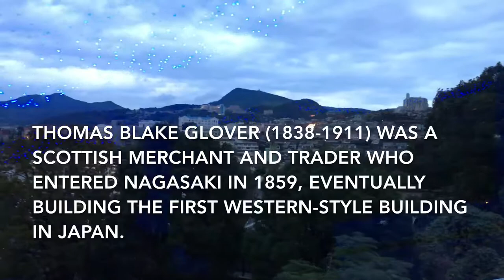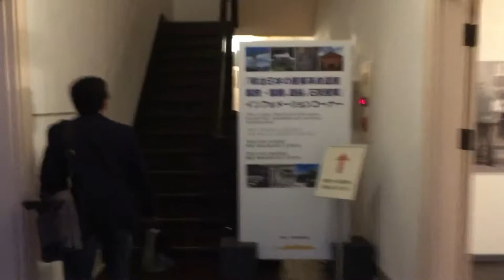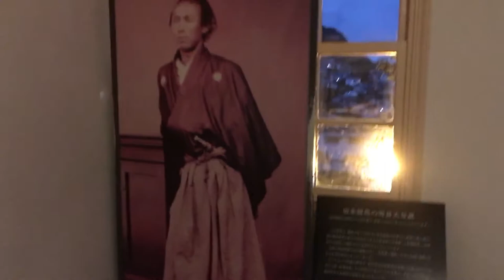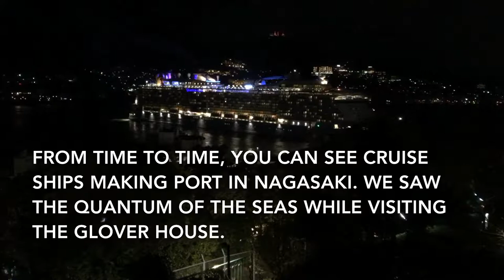The Glover Garden: A Bridging of Cultures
EAST AND WEST: The Glover Garden is a special place in Nagasaki where the world of the West met with the land of the East. Learn more about Thomas Glover and the estate that bears his name in this edition of Jonathan's Journeys.